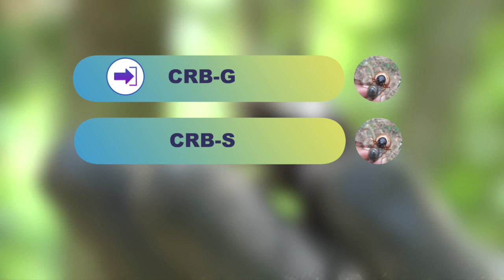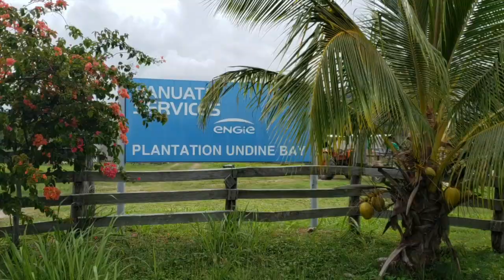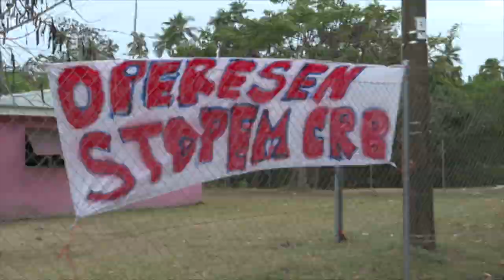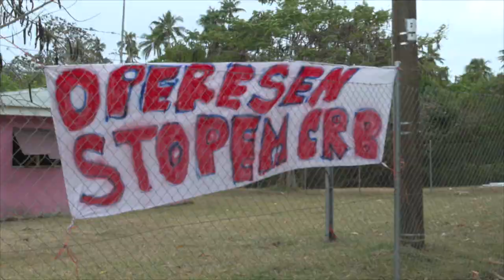Work continue to stop rhinoceros beetle spread in the country - BIOsecurity | VBTC Current Affairs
The Vanuatu BIOsecurity had resume its operation to contain the spread of rhinoceros beetle in the country after long covid lockdown.

The current spread of this beetle nearly cover half of Efate island already.
This add more work to the BIOsecurity.

Despite the situation, the department call to all people in the country to help stop the spread of rhinoceros beetle.

Don't forget to watch Current Affairs program on Television blong Vanuatu (TBV) and LIVE stream on VBTC facebook page every Saturday, 7:00PM.